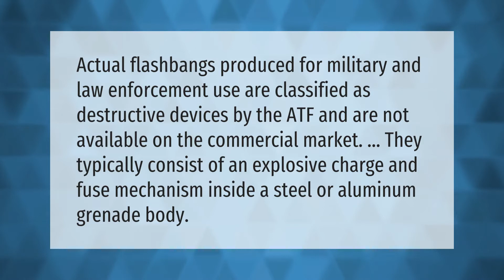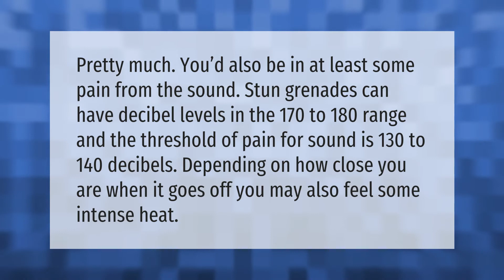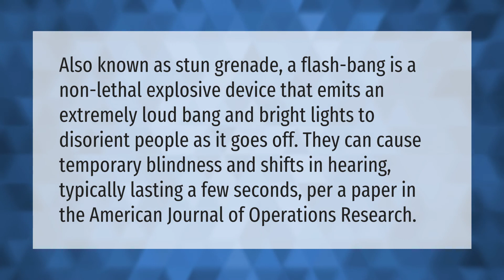Can you legally own Flashbangs?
00:00 - Can you legally own Flashbangs?
00:36 - Is it legal to own a grenade?
01:07 - What does a flashbang feel like?
01:38 - Do Flashbangs really blind?

Laura S. Harris (2021, May 16.) Can you legally own Flashbangs?
    AskAbout.video/articles/Can-you-legally-own-Flashbangs-245425